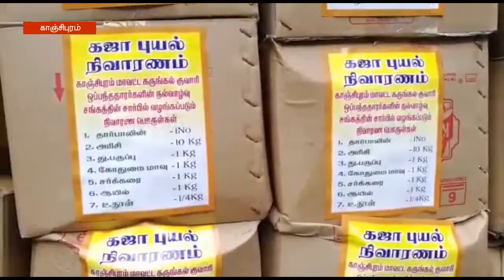கஜா புயல் நிவாரண உதவிகள்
காஞ்சிபுரத்திலிருந்து 2 லாரிகளில் ரூ.12 லட்சம் மதிப்பிலான நிவாரண பொருட்களை கஜா புயலால் பாதிக்கப்பட்ட திருவாரூர் மக்களுக்கு   வழங்கிட  மாவட்ட ஆட்சியர் வழி அனுப்பி வைத்தார்.